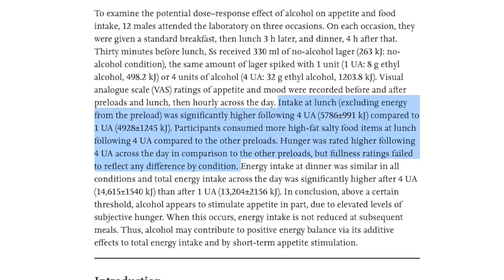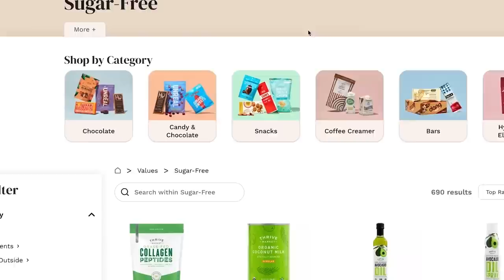Top 2 Causes of Night Cravings- NOT Sugar!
Top 2 Causes of Night Cravings- NOT Sugar!- Thomas DeLauer

Reference

Timestamps ⏱

0:00 - Intro - The Worst Combination for Cravings
0:34 - Effect of Alcohol on Cravings
1:14 - Join Thrive Market Today to get 30% Off Your First Order AND a Free Gift Worth up to $60!
1:49 - How Might Alcohol Induce Food Cravings?
3:35 - Cheese & Hunger
5:06 - Solutions: Which Alcohol to Choose
5:54 - Solutions: Which Foods to Choose
6:05 - Tip: Bring Electrolytes